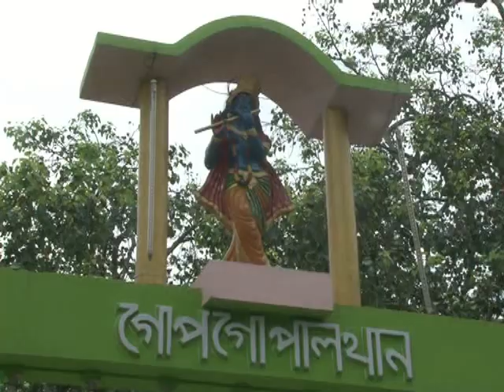Gopgopal Than, Jagara, Nalbari district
It is a religious site at Naptipara, Jagara in Nalbari District. People from different areas come here. It has been regarded as pious place for them who have not begotten any child. Its an age old belief.